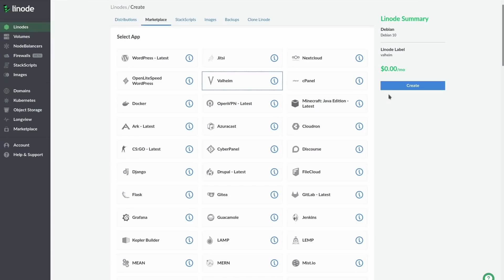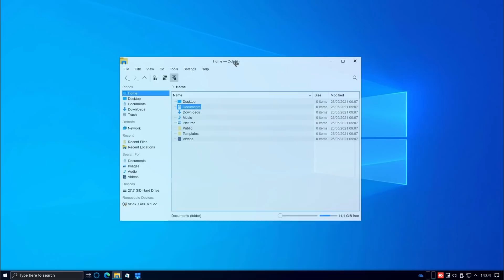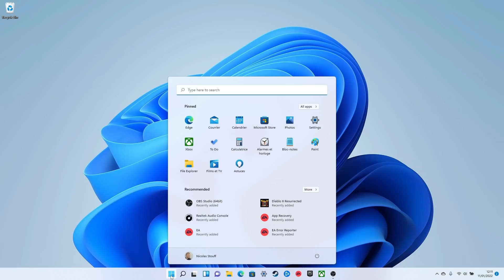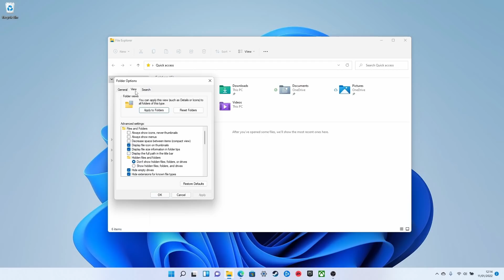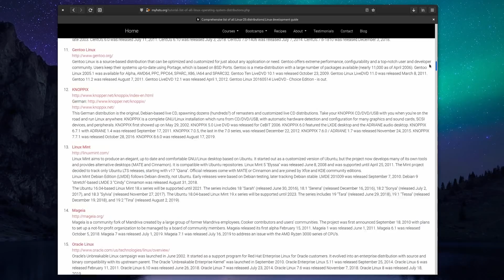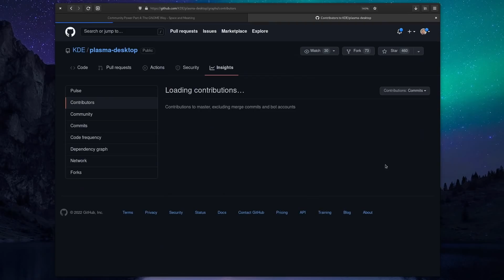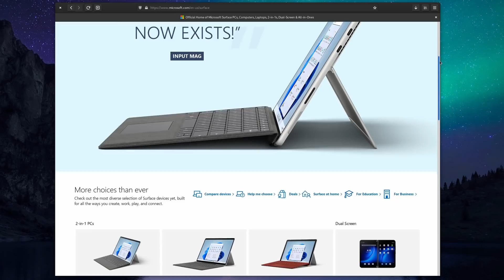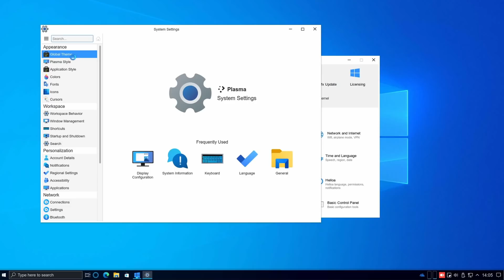There is only ONE way in which Linux should copy Windows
00:00 Intro
00:40 Sponsor: 100$ free credit on your own Linux server!
01:52 Let's not copy the architecture
03:29 User Interface does NOT have to be a Windows copy
05:43 Being more user friendly doesn't make less choice
07:53 We can't copy how Microsoft works on software either
10:54 We should copy Windows in THIS, though

Linux, as an operating system, is fundamentally different from Windows, no question about it, from its look to its architecture.

This can be confusing to people, as they'd expect another OS to be structured exactly like another one. For example, the filesystem on Linux doesn't use C or D or E drives.

The most visible difference between Linux desktops and Windows is in the user interface. Whatever desktop you choose to use, it can only partially emulate what Windows looks like, and how it works, even if you try your hardest to make it into a carbon copy.

Familiarity in user interface is a good thing, it helps people get their bearings, and find what they're looking for more easily. But there is a difference between being familiar, and being a copy.

Each feature, button and option doesn't need to be in the same place as its windows equivalent, to be intuitive.

Of course we need to keep some conventions and not reinvent the wheel on every little detail. But we also don't have to stick to the exact way windows does things, to have a usable, user friendly system.

Let's talk about choice. Windows doesn't offer their users choice. You can't really refuse telemetry, you can't change the position of the taskbar anymore, you can't change anything but an accent color, it's not a really customizable system.

Linux desktops, traditionally, offer a lot more choice. It's not something that's inherently part of Linux, it's not a core value, it's just something that we've gotten used to.

This is something that's generally called fragmentation by detractors of the Linux desktop, but I personally think that this choice is a strength.

Does it mean we should be like Windows, and not offer any choice? One distro, one desktop, 10 colors, and that's it? Of course not.

Linux desktops have a very different philosophy compared to Windows. We're using an open source system, with free software, developed by volunteers, or people being paid by companies working on open source software.

Microsoft is a monolothic corporation than employs their own developers, doesn't open the source code to Windows, and sells the OS to hardware partners.

This means that the direction our OS and theirs are moving towards might be similar, but the way to get there isn't, and shouldn't be.

Both Microsoft and Linux desktops have a vision that they follow, but they don't reach it in the same way. Linux desktops shouldn't try to have the same organization as Microsoft.

Last but not least, let's talk about the ways of getting Windows, versus how you'd get a Linux desktop.

Windows is generally preinstalled on a computer you buy. Not many people decide to buy a Windows installer, or DVD, and install it themselves.

Linux doesn't have that luxury, and comes as a download that you have to install yourself.

And this is a spot where we should DEFINITELY try to be like Windows. Yep. There's ONE area where we NEED to copy Windows, and that's having computers in retail stores.